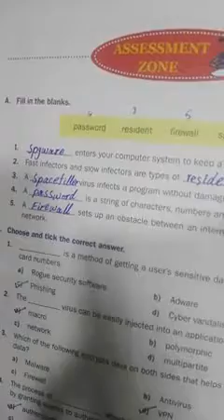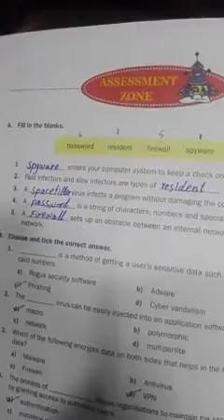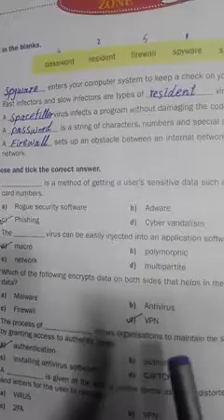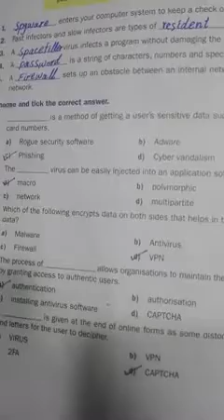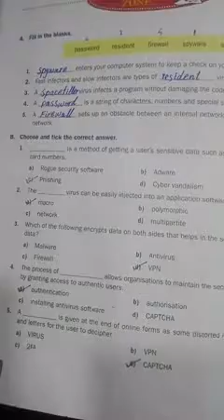8th Class Computer Ch 3 Assessment Zone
8th Class Computer Ch 3 Assessment Zone